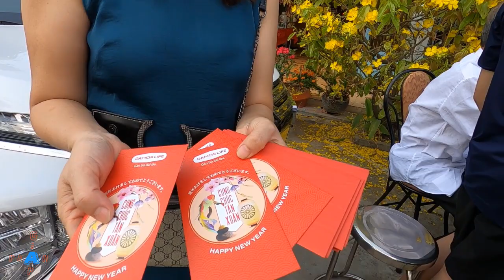Mitsubishi Xpander 2021: Lì Xì Cả Họ Đại Chiến Bầu Cua Cá Tôm